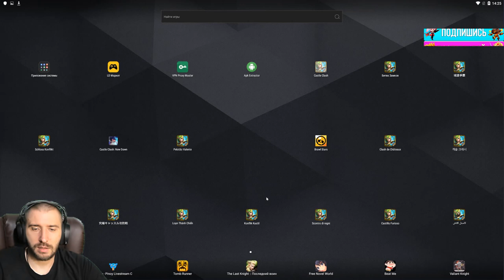ПРОВЕРЯЕМ АНГЛИЙСКОГО КОЛЮ \ КОЛЛЕКЦИОНЕР US \ БИТВА ЗАМКОВ \ CASTLE CLASH